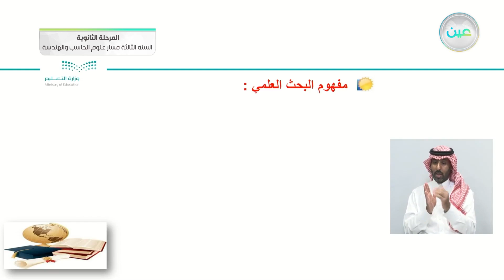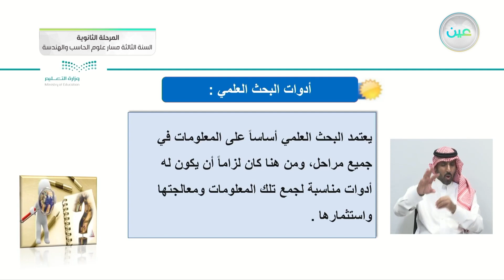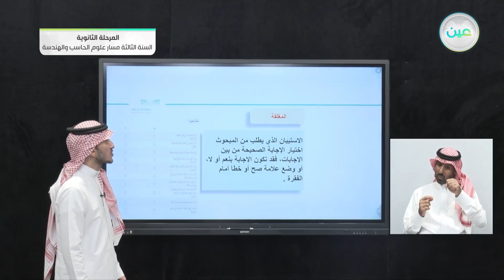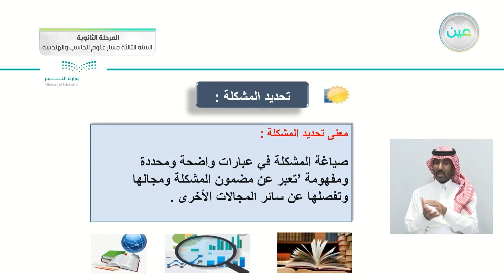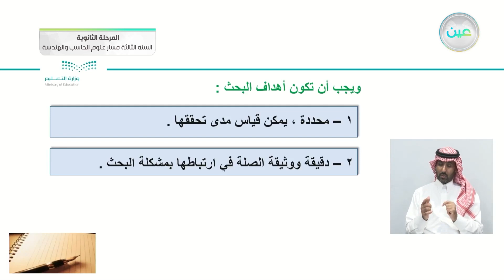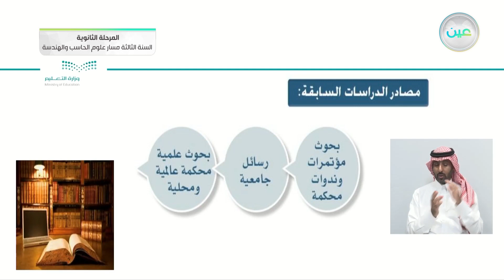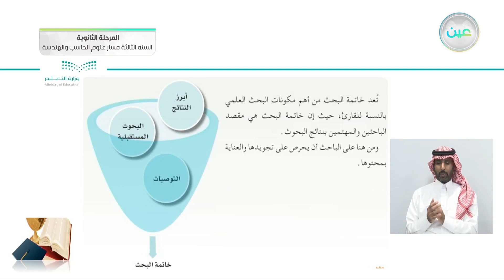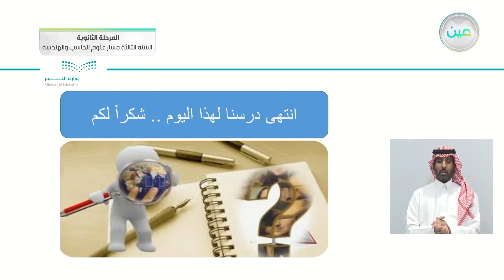مراجعة عامة - البحث ومصادر المعلومات - المرحلة الثانوية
الحصة السادسة - الاثنين - الأسبوع الثاني عشر - المرحلة الثانوية – السنة الثالثة مسار علوم الحاسب والهندسة